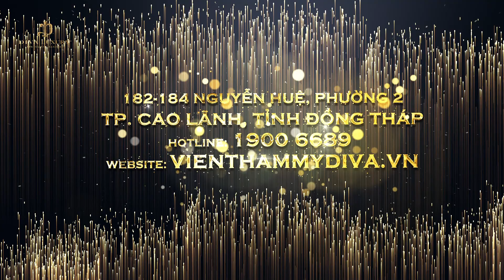𝐂𝐎𝐌𝐈𝐍𝐆 𝐒𝐎𝐎𝐍: 𝐕𝐈Ệ𝐍 𝐓𝐇Ẩ𝐌 𝐌Ỹ 𝐃𝐈𝐕𝐀 𝐂𝐇𝐈 𝐍𝐇Á𝐍𝐇 𝐂𝐀𝐎 𝐋Ã𝐍𝐇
𝐕ớ𝐢 𝐦𝐨𝐧𝐠 𝐦𝐮ố𝐧 𝐠𝐢ú𝐩 𝐤𝐡á𝐜𝐡 𝐡à𝐧𝐠 𝐜ó 𝐧𝐡𝐢ề𝐮 𝐜ơ 𝐡ộ𝐢 để 𝐭𝐫ả𝐢 𝐧𝐠𝐡𝐢ệ𝐦 𝐧𝐡ữ𝐧𝐠 𝐝ị𝐜𝐡 𝐯ụ 𝐥à𝐦 đẹ𝐩 𝐜𝐡ấ𝐭 𝐥ượ𝐧𝐠 𝐜𝐚𝐨, 𝐭𝐢ế𝐭 𝐤𝐢ệ𝐦 𝐭𝐡ờ𝐢 𝐠𝐢𝐚𝐧 𝐝𝐢 𝐜𝐡𝐮𝐲ể𝐧. 𝐕𝐢ệ𝐧 𝐭𝐡ẩ𝐦 𝐦ỹ 𝐃𝐈𝐕𝐀 𝐜𝐡𝐮ẩ𝐧 𝐛ị 𝐤𝐡𝐚𝐢 𝐭𝐫ươ𝐧𝐠 𝐜𝐡𝐢 𝐧𝐡á𝐧𝐡 𝐭𝐡ứ 𝟓𝟗 - 𝐕𝐢ệ𝐧 𝐭𝐡ẩ𝐦 𝐦ỹ 𝐃𝐈𝐕𝐀 𝐂𝐚𝐨 𝐋ã𝐧𝐡 - 𝐭ọ𝐚 𝐥ạ𝐜 𝐭ạ𝐢 𝐬ố 𝟏𝟖𝟐 – 𝟏𝟖𝟒 𝐍𝐠𝐮𝐲ễ𝐧 𝐇𝐮ệ, 𝐏𝐡ườ𝐧𝐠 𝟐, 𝐓𝐏 𝐂𝐚𝐨 𝐋ã𝐧𝐡, Đồ𝐧𝐠 𝐓𝐡á𝐩.

Đến với sự kiện khai trương chi nhánh thứ 59, khách hàng sẽ được các chuyên gia hàng đầu tư vấn các dịch vụ làm đẹp phù hợp và có cơ hội trải nghiệm những dịch vụ chất lượng cao với mức giá cực kỳ ưu đãi.
❤️ Làm đẹp cực hot với ưu đãi 50% và các suất làm đẹp miễn phí duy nhất trong ngày khai trương 10/01/2021.
Tất cả các dịch vụ tại Viện thẩm mỹ DIVA đều được ứng dụng công nghệ tân tiến nhất, đảm bảo mang lại hiệu quả thẩm mỹ tốt nhất, đáp ứng mọi yêu cầu của khách hàng.
❤️ Sự kiện khai trương lần này, khách hàng còn có cơ hội bốc thăm may mắn, nhận được những phần quà cực kỳ giá trị như: xe máy Vespa, máy giặt, lò vi sóng, 150 suất làm đẹp miễn phí 100%,.

Tự hào là địa điểm làm đẹp uy tín, chất lượng, Viện thẩm mỹ DIVA chú trọng đầu tư từ cơ sở vật chất, không gian làm đẹp, xây dựng theo tiêu chuẩn Quốc tế cùng với hệ thống trang thiết bị hiện đại, nhập khẩu trực tiếp từ nước ngoài.
Bên cạnh đó, Viện thẩm mỹ DIVA luôn không ngừng cập nhật, tiên phong ứng dụng các công nghệ làm đẹp mới nhất, tân tiến nhất trên thế giới như công nghệ PlasmaMed, công nghệ tái tạo da 4F, công nghệ điều trị da Laser Nd Yag,...nhằm mang lại hiệu quả làm đẹp tốt nhất đối với mọi khách hàng.

Viện thẩm mỹ DIVA sẽ không ngừng cố gắng, hoàn thiện hơn về mọi mặt, mở rộng hệ thống nhằm mang đến cho khách hàng trên toàn quốc cơ hội trải nghiệm những dịch vụ làm đẹp tiêu chuẩn Quốc tế và trở thành thương hiệu chăm sóc sắc đẹp số Việt Nam.
Viện thẩm mỹ DIVA - Hệ thống chuỗi thẩm mỹ lớn nhất Việt Nam
📞Tổng đài CSKH : Hotline 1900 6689